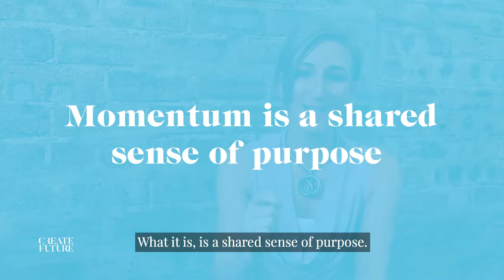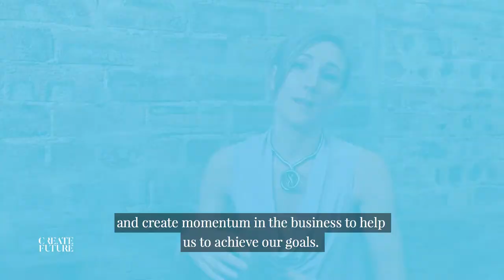Momentum is having a moment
Generating momentum in business can help to avoid long drawn out projects, but what is momentum and how can you use it to solve your problems fast?